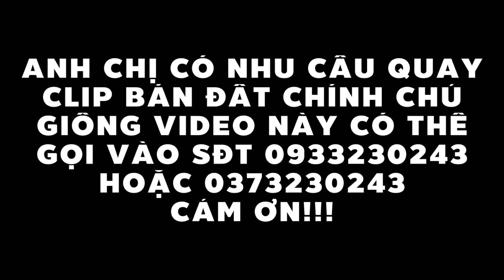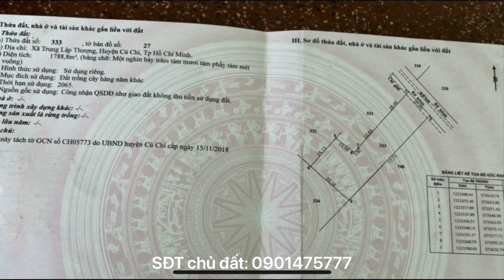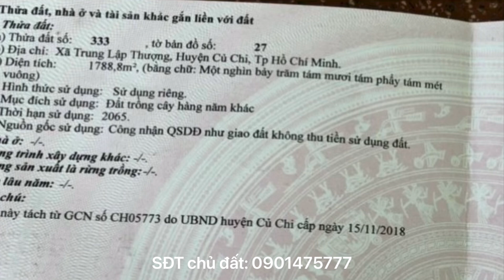Gồng lãi ngân hàng đuối quá vợ chồng chị Bích đành bán vườn cây tâm huyết ở Củ Chi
Diện tích 1788m2 thuộc xã Trung Lập Thượng, Củ Chi, TPHCM. Giá 2,2tr/m2 còn thương lượng.